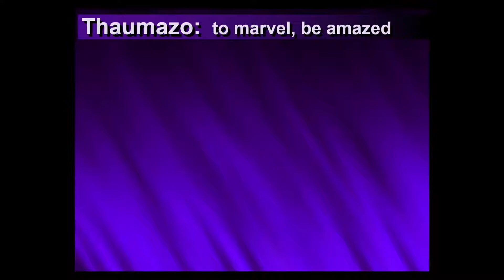11/06/2021 - Glendale AZ SDA Church - Worship Service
Amazing Jesus - Sermon by Pastor Gary Venden